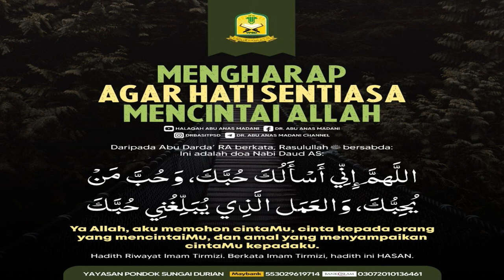AAM 2024 Penyuluh Iman [04] Memahami Hakikat Ibadah Kepada Allah S.W.T & Cara Merealisasikannya.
AAM 2024 Penyuluh Iman [04] Memahami Hakikat Ibadah Dan Ubudiyyah Kepada Allah S.W.T & Cara Merealisasikannya.